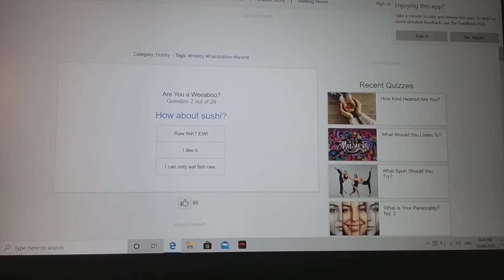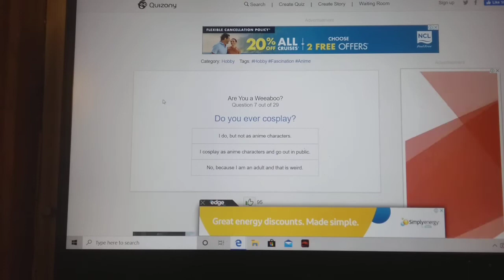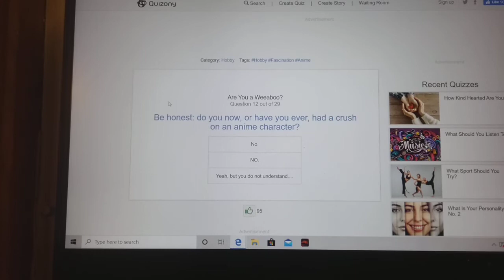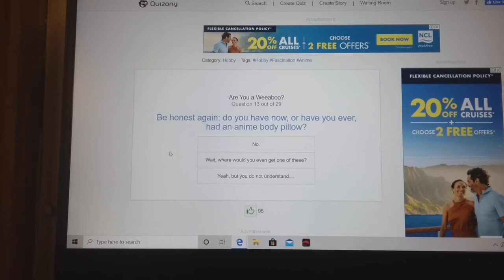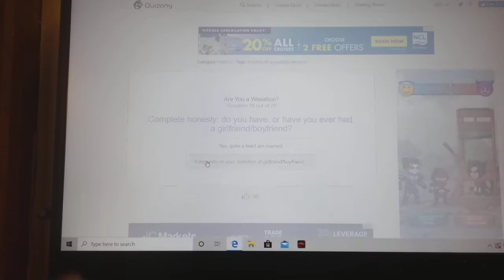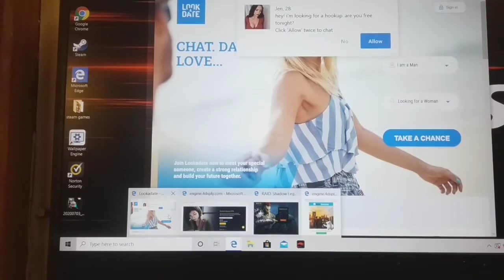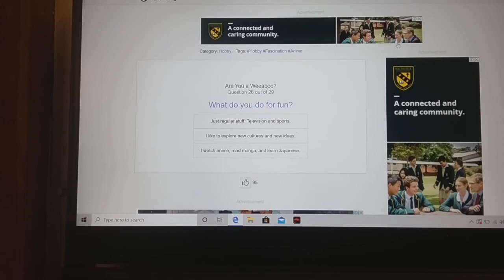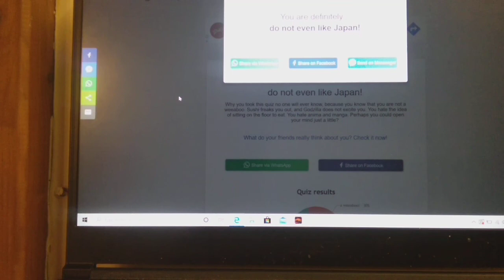bj does are you a weebo quiz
This was lane's idea